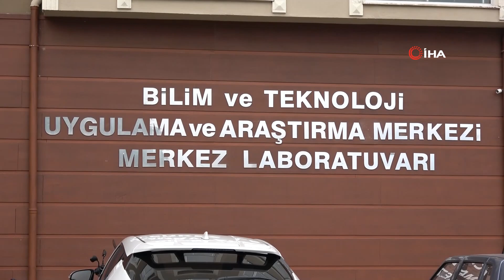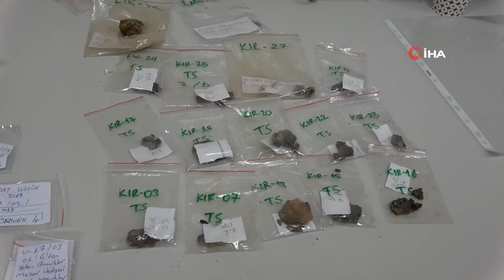2008 Yılında Çiftçinin Bulduğu Taş "Göktaşı" Çıktı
Antalya’nın Kaş ilçesinde 2008 yılında çiftçi Mehmet Güngör’ün bahçesine düşen meteoriti (gök taşı), 11 yıl sonra ceviz ağacının dibinde bulunarak inceleme yapılması için Çanakkale Onsekiz Mart Üniversitesine (ÇOMÜ) gönderildi. Yapılan araştırmalarda taşın göktaşı olduğu kesinleşti.

Kaş ilçesinde yaşayan 81 yaşındaki Mehmet Güngör, 2008 yılında bahçesine düşen gök taşını 11 yıl sonra şans eseri bir ceviz ağacının dibinde buldu. Benzerlerine göre daha ağır ve demir içeriği yüksek olan taşın farklı bir tür olduğunu fark eden Güngör, inceleme yapılması için bu taşı Çanakkale Onsekiz Mart Üniversitesi (ÇOMÜ) Bilim ve Teknoloji Uygulama ve Araştırma Merkezine (ÇOBİLTUM) gönderdi. Merkezde, Kırıkkale Üniversitesi Dr. Öğr. Üyesi Mehmet Yeşiltaş tarafından yaklaşık 1 aydır süren incelemeler sonrası taşın gök taşı olduğu tespit edildi. Ender görülen gök taşının şu an büyük bir parçası çiftçi Mehmet Güngör’de, küçük bir kısmı da Dr. Öğr. Üyesi Mehmet Yeşiltaş'ta bulunuyor.

Ağırlığı yaklaşık 1 kilogram
Merkezde gök taşı ile ilgili yapılan araştırma hakkında bilgiler veren ÇOBİLTUM Müdürü Doç. Dr.Ayhan Oral, taşın ağırlığının yaklaşık 1 kilogram olduğunu belirterek, “Birimimiz içerisinde meteroit, yani gök taşı araştırma birimine sahibiz. Bize örnekler gök taşı olduğu iddia edilerek teslim edilir. Teslim edilen örnekler üzerinden fotoğraflandırılarak önce bir ön değerlendirme yapılıp tahlile gerek olup olmadığı kanaatine varırız. Daha sonra karşı taraf bilgilendirilir ve analiz yapıldıktan sonra alanında uzman hocamız Doktor Öğretim Üyesi Mehmet Yeşiltaş tarafından bu gelen örneğin gök taşı olup olmadığı tespit edilir. Bu örnek tarafımıza bu şekilde ulaştırıldı. Örneğin ön incelemesi sonrasında gök taşı olabileceği kanaatine varıldı ve sonra tahliller yapıldı. Mehmet Yeşiltaş hocamız bunun gök taşı olduğu kanaatine vardı. Bu örnek Türkiye’de bildiğim kadarıyla 16 gök taşı örneğinden birisi ve en son Türkiye’den literatüre giren bir örnek. Yaklaşık 1 kilogram civarında bir örnek. Burada analizi yapıldıktan sonra sahibine iade edilecek ve örnek sonuçları literatüre sokulmuş olacak” ifadelerini kullandı.